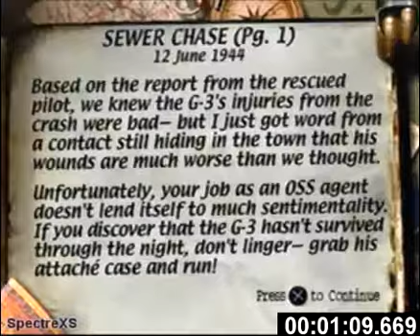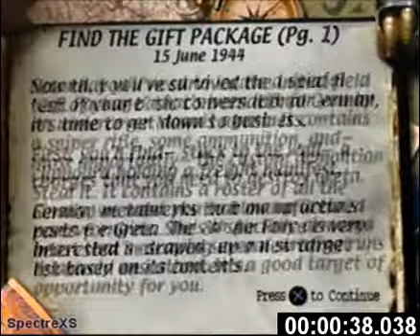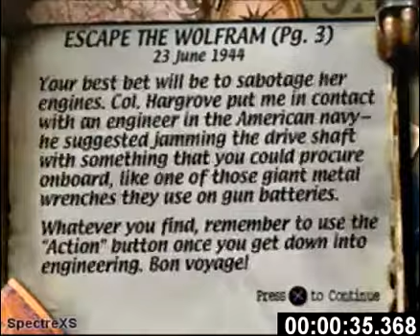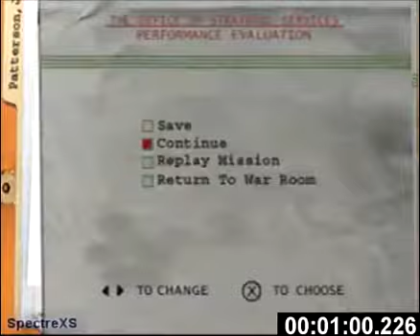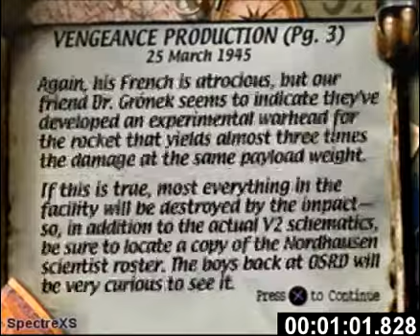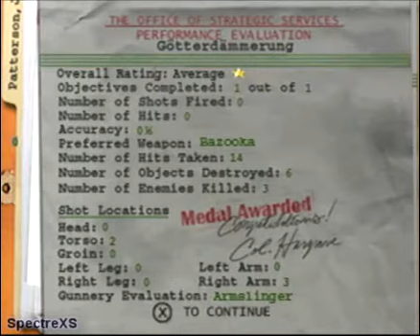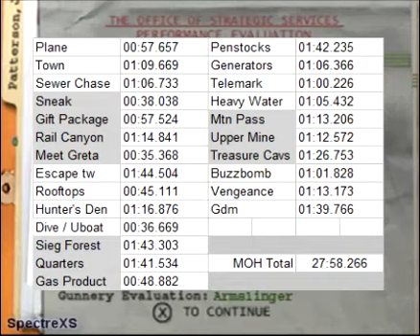MOH 38:51 (27:58) raw